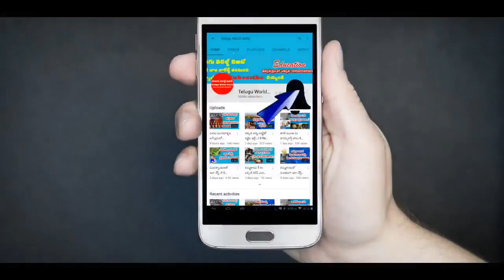Cocculus hirsutus or Doosariteega health benefits in telugu | Telugu World Visite